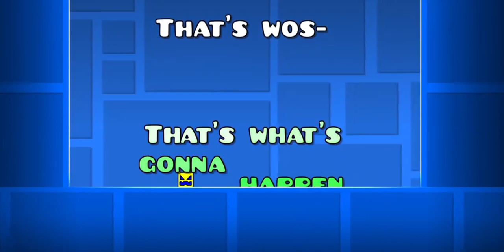JERN8322's On Video: Geometry dash - Jump now?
👋 +-+ Welcome ! +-+ 👋

🗒️ +-+ The Note +-+ 🗒️
I'm first used upload video with GD games.
Whoo this level search is "Jump now".

✅ +-+ Read rules +-+ ✅
Please check for the read rules.

🕓 +-+ Times +-+ 🕥
Nothing.